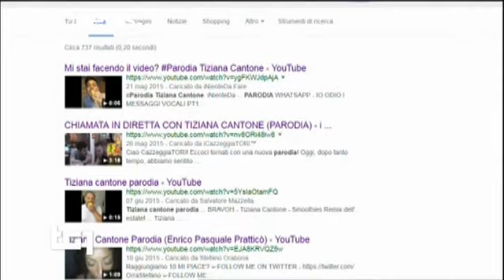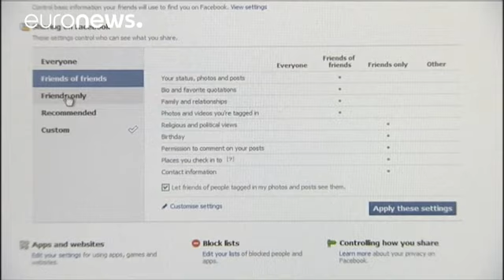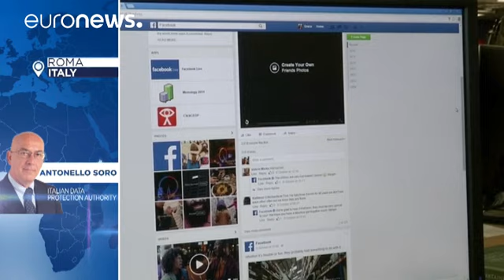خودکشی پس از انتشار فیلم رابطه جنسی؛ عزم مسئولان ایتالیا برای افزایش امنیت دیجیتال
خودکشی یک زن جوان ایتالیایی در پی انتشار ویدئوی رابطه جنسی او در شبکه های اجتماعی، مردم این کشور را در بهت و حیرت فرو برد. این زن ۳۱ ساله روز سه شنبه در شهر مویانو در نزدیکی ناپل خودکشی کرد.

خودکشی این زن جوان به دنبال یک دعوای حقوقی برای حذف ویدئوی رابطه جنسی اش از روی اینترنت صورت گرفت. او ویدئوی رابطه جنسی با دوست پسر جدیدش را به وسیله اپلیکیشن واتس اپ برای دوست پسر قبلی خود فرستاده بود تا حسادت وی را بر انگیزد. در نهایت اما این ویدئو ماهها بر روی شبکه های اجتماعی پخش شد. امری که منجر به تل…